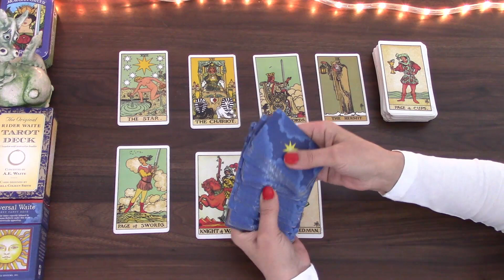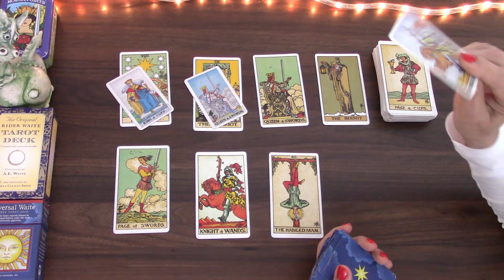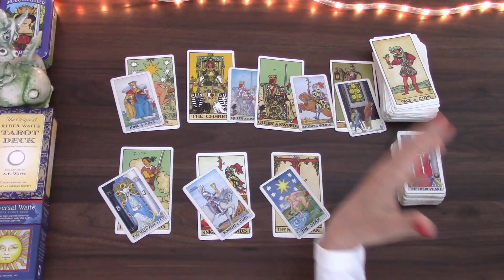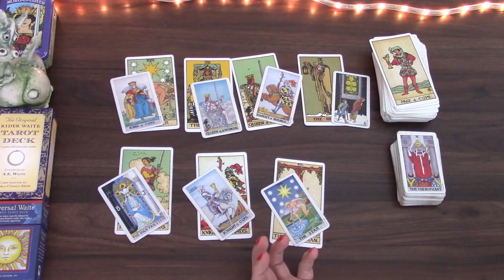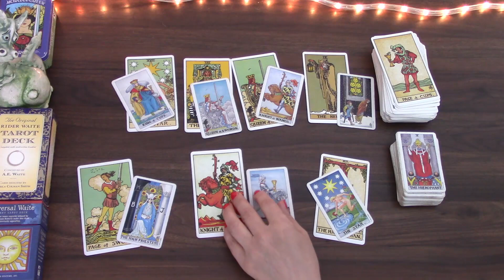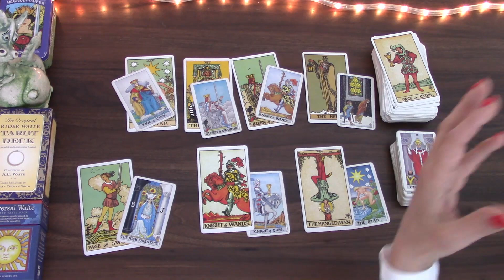PISCES THIS IS YOUR WAY TO SUCCESS | 14TH TO 20TH MARCH 2022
Welcome! Here is the weekly day by day tarot cards reading for the week of 14th March 2022 for Pisces born people. I have been reading about and working with tarot cards for the better part of 20 years and I hope I can give you some insight into this week! My monthly general  and love tarot cards readings is available for March as well as 2022 tarot reading.